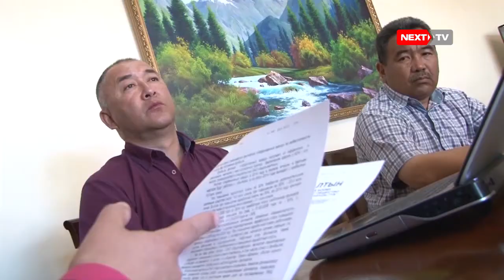Next People. Эльдар Таджибаев. Автор Юлия Гарифулина.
Передача Next People
Пятый выпуск. Автор Юлия Гарифулина.
Сегодня героем нашей передачи стал Председатель горно-металлургического профсоюза Кыргызстана, очень активный и интересный человек, который радеет за достойные условия труда для наших граждан Эльдар Таджибаев.